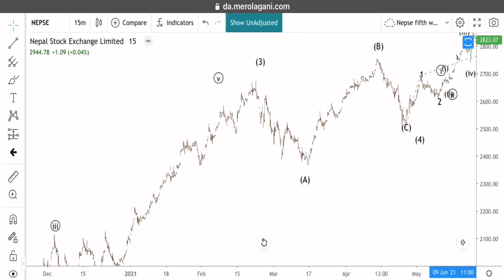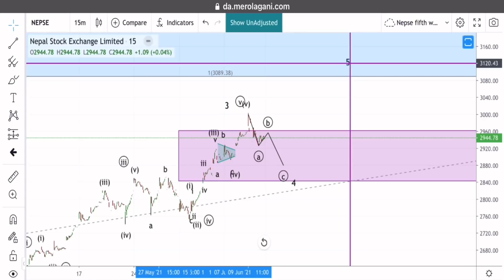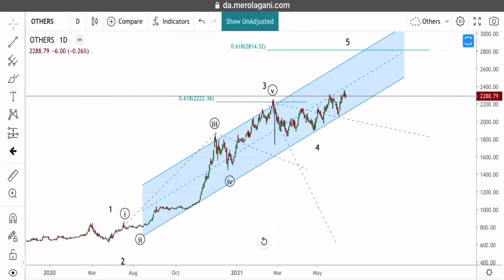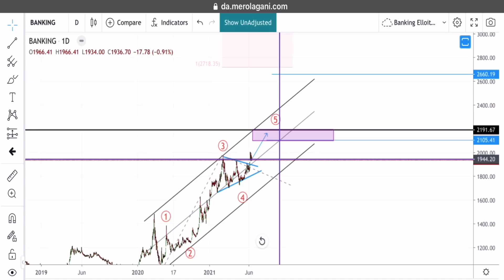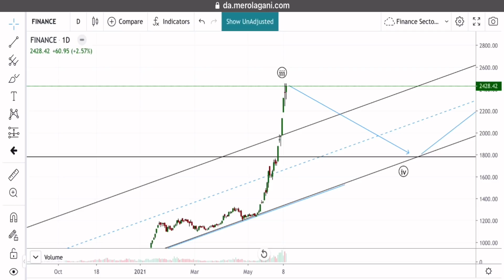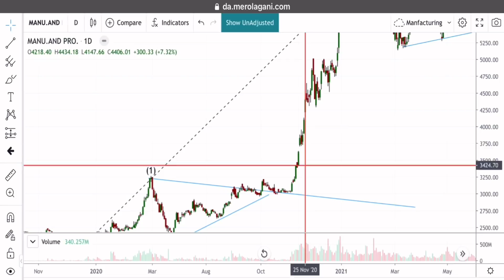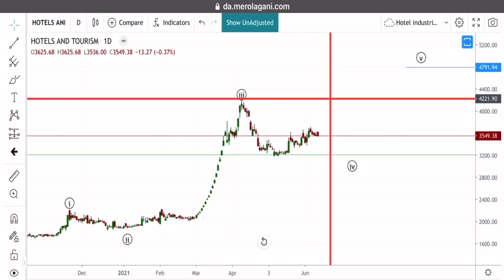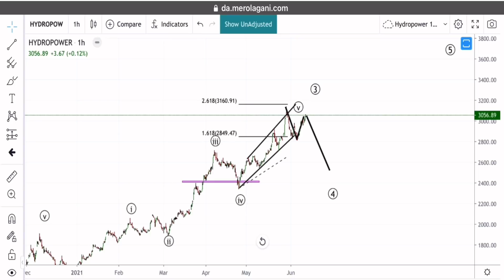Nepse Technical Analysis | Detailed Analysis | 13th June Onwards